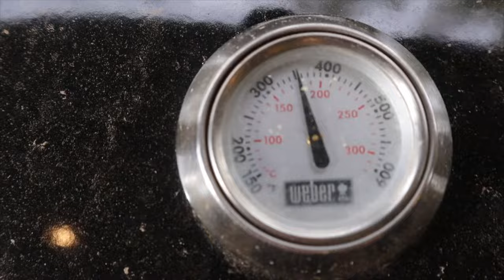Chicken Wings | Weber Kettle | BBQ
How to cook chicken wings on the Weber kettle! We seasoned the wings with Daddy Dutch BBQ special blend, and finished them with BBQ sauce and flash fried these at the end, just crisp them up a bit!

Excellent Rub provided by: Daddy Dutch BBQ And Cooking